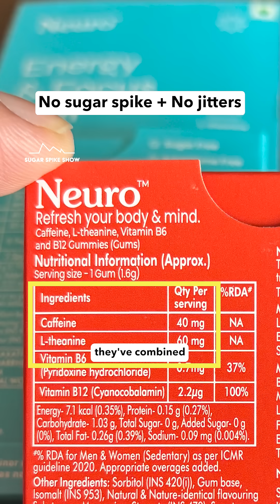EP347: Is an energy boost possible without a sugar spike & jitters?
A few weeks back Neurogum reached out to me after watching our black coffee video, saying that their gum & mints give a clean caffeine boost without the jitters that sometimes come after black coffee. So I tried it… and it actually worked. Reason: They’ve paired caffeine with L-Theanine, which simultaneously calms the brain, so there are no caffeine-related jitters!
This is a partnership video with Neurogum.
How to see my results: Best is to to focus on general trends & develop an intuition on which foods should spike more, and which less. Don’t focus on absolute numbers.
Why I’m doing this if I’m not a diabetic: I’ve noticed that preventing high sugar spikes helps me manage my weight as I get lesser food cravings. Plus, prevention is the best medicine. Research today shows that high blood sugar variability over time can lead to diabetes, heart disease & obesity. Please see the work of Dr. Rob Lustig, Dr. Casey Means, Dr. Michael Snyder & Jessie Inchauspé.
My personal aim:
1.⁠ ⁠Blood sugar increase after eating = 30-40mg/dl or lower
2.⁠ ⁠Return to baseline = Within 3 hours
3.⁠ ⁠Range = Be within 70-120mg/dl for 80% of the day